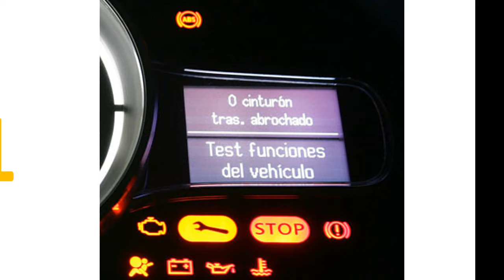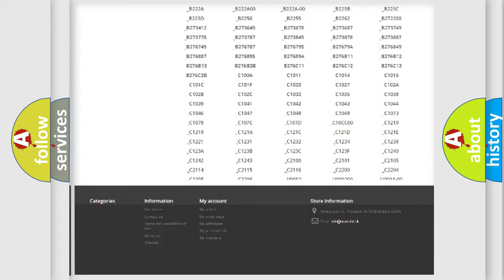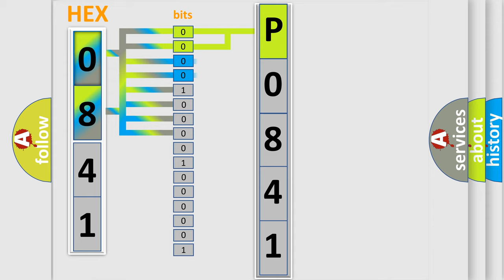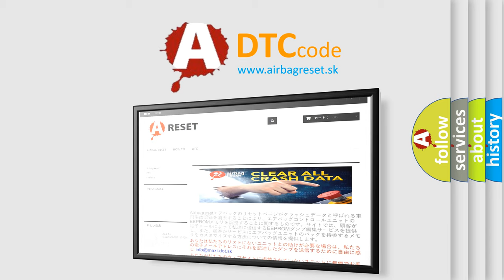DTC Dodge P0841 Short Explanation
Contents:
0:21 Basic DTC analysis according to OBD2 protocol standard.
1:48 Insight into programming
2:58 A diagnostically understandable description of the Diagnostic Trouble Code
3:05 Basic error definition

Make
Dodge
Code
P0841
Definition
Lost Communication With Restraints Control System
Description